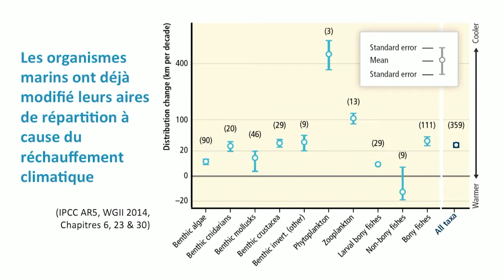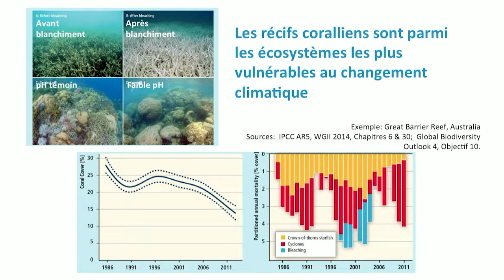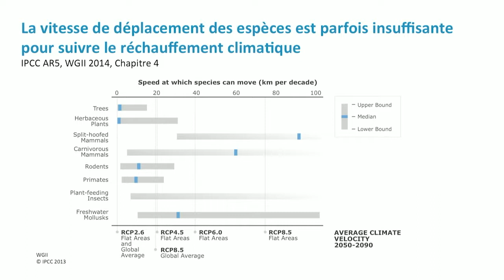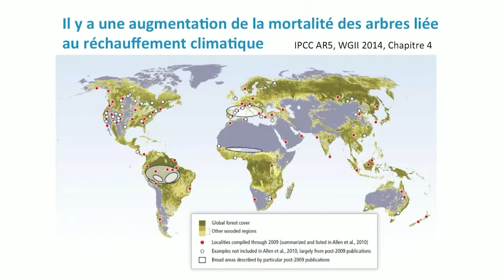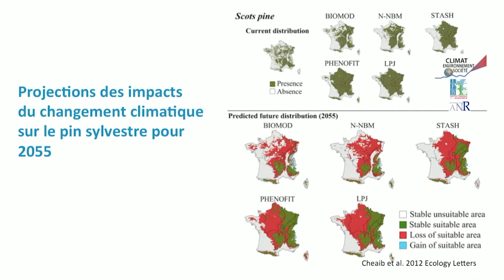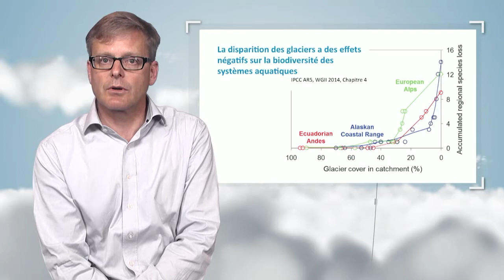Impactos del cambio climático en los ecosistemas y la biodiversidad